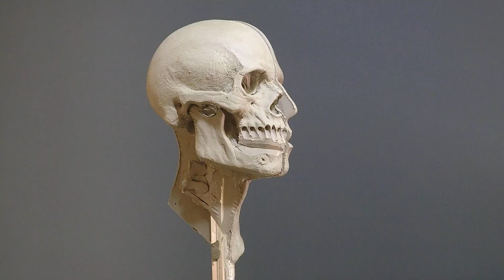Scketch in oil clay - Skull/Face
This is a little part of my process, to sculpting my models in clay.
I was decide make a mold and casting this model, well i hope you like.